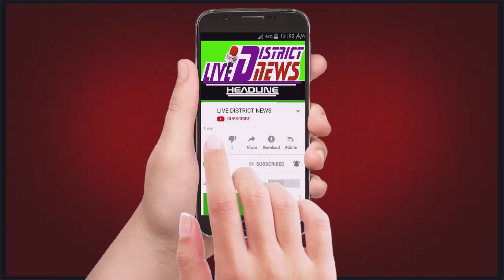LIVEDISTRICTNEWS शिवसेना ने हरिहर मंदिर जलाभिषेक अभियान के फार्म भरवाने की करी शुरूआत।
LIVE DISTRICT NEWS -हौसला बुलंद आवाज का :
शिवसेना ने हरिहर मंदिर जलाभिषेक अभियान के फार्म भरवाने की करी शुरूआत।

1  समाजिक व राजनैतिक मुद्दों को उजागर करना
2  जनता की आवाज को शासन प्रशासन तक ले जाना
3  जनता की समस्या को जन प्रधिनिधि  तक  पहुचाना